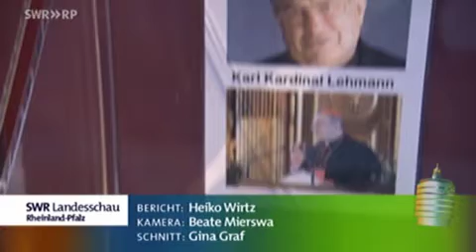Päpstliche Schuhe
Ein paar himmlische Schuhe sind in der Pfalz angekommen - genauer gesagt in Hauenstein. Denn das Deutsche Schuhmuseum hat - passend zum letzten Arbeitstag des Papstes - ein paar päpstliche Schuhe für seine Ausstellung bekommen. Die roten Slipper hat ein weltbekannter Schuhkünstler aus München für den Papst angefertigt. Zwei Paar davon hat er dem Papst persönlich überreicht.